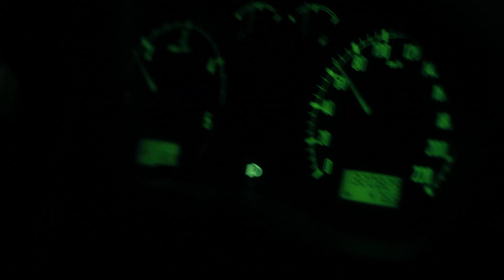Robat - Je toho moc (official video)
Beat: Roman RSK
Rap/text: Robat
Mix/máster: Sundej Boty Records